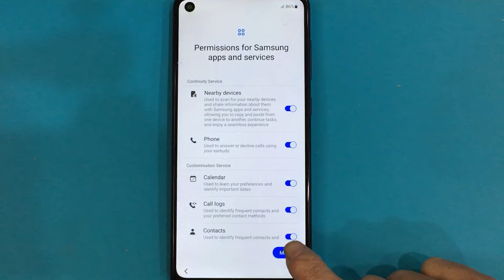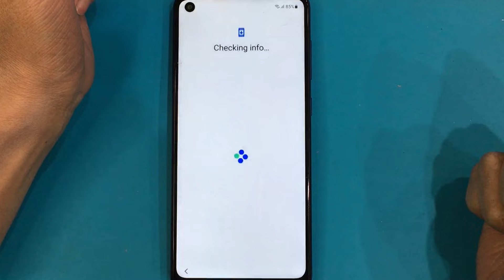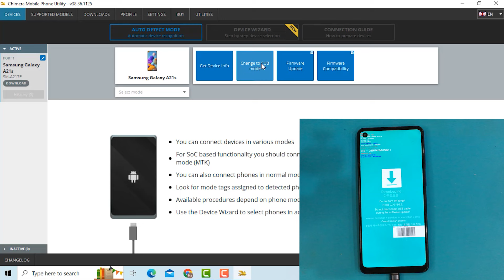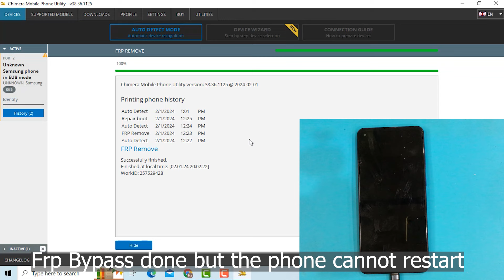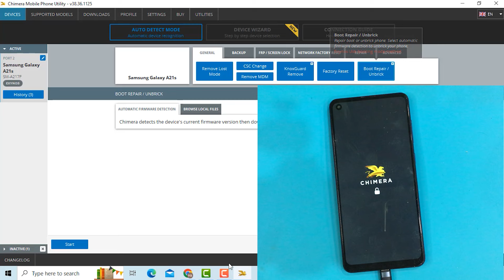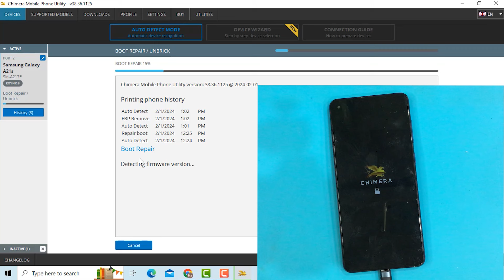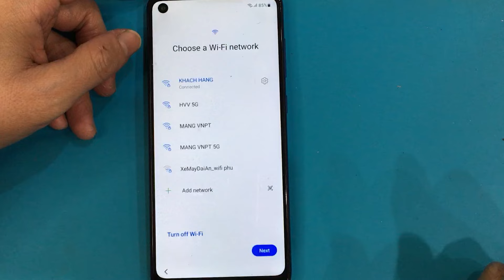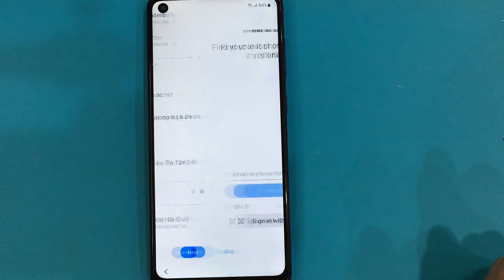FRP Bypass Google Account Lock Samsung Cpu Exynos Android 12/13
All Samsung Cpu Exynos Android 12/13 FRP Bypass/Google Account Lock Bypass, Test mode not working. Latest Android security patch level.